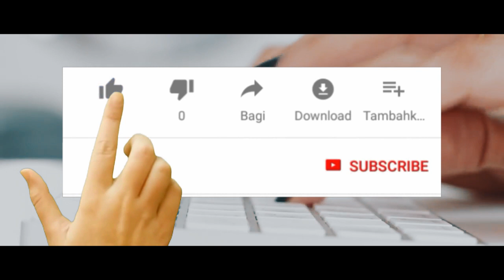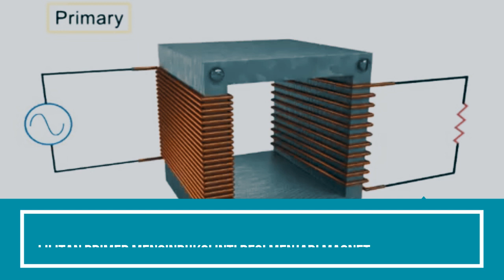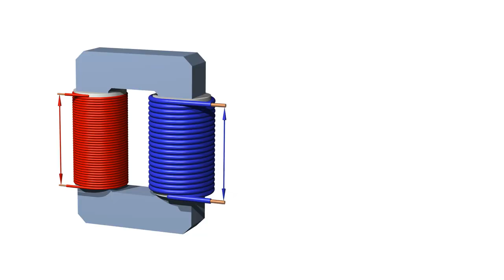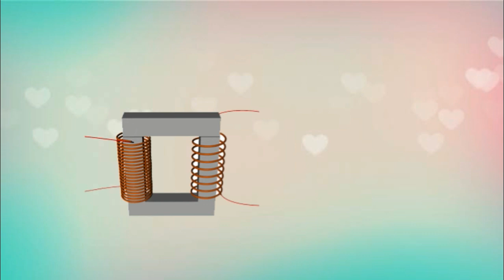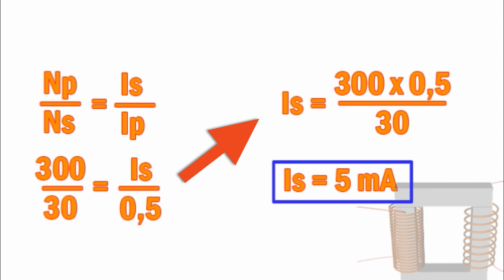Transformator (Trafo) Step Up dan Trafo Step Down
Video ini membahas tentang Transformator (Trafo) Step Up dan Transformator Step Down secara singkat.

Video Transformator (Trafo) Step Up ini  secara singkat berisi tentang:

Trafo Step Up
Trafo Step Down
Contoh Soal Trafo Step Up dan Step Down

Semoga video Transformator (Trafo) Step Up ini dapat memberi manfaat bagi Anda